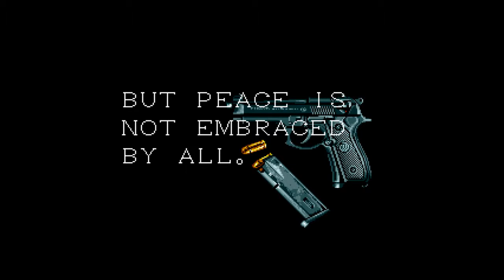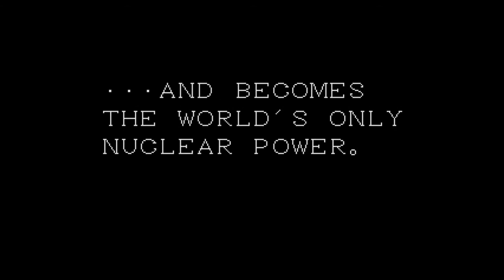Meits _ Metal Gear 2 (Solid Snake) Zanzibar Breeze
Second intro of Metal Gear 2 (Solid Snake) musically redone...